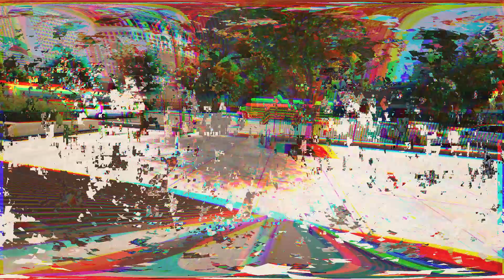RESURGENCE // Hardcore Session Edit 🛹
A hardcore Session edit was the first thing that came to mind when Crea-ture Studios released their most recent update. I haven't played this much Session for a long time, but it feels so good to get back into the daily grind and make a new hardcore Session edit.

I hope you all enjoy! I worked hard to implement some new filming techniques, get tricks at a lot of the new spots and keep it tech, but also realistic. I'd love to hear feedback!